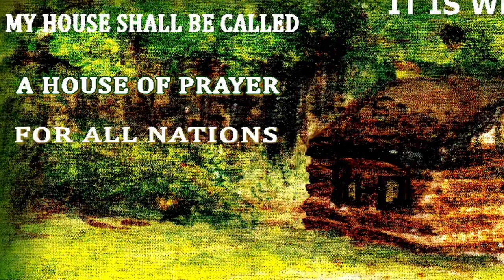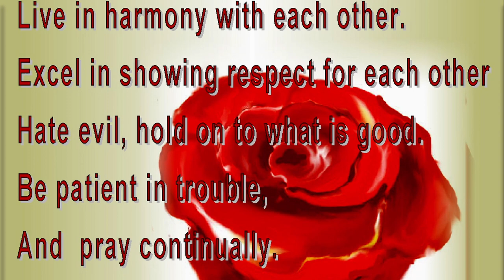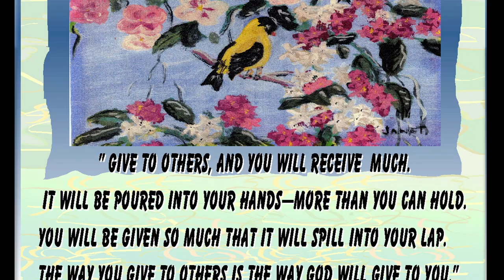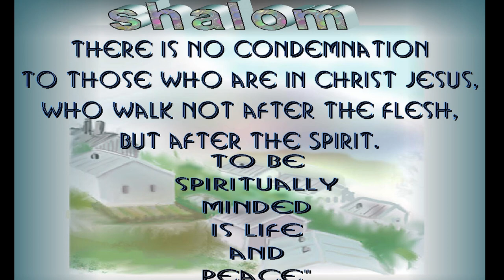The Carpenters Hammer